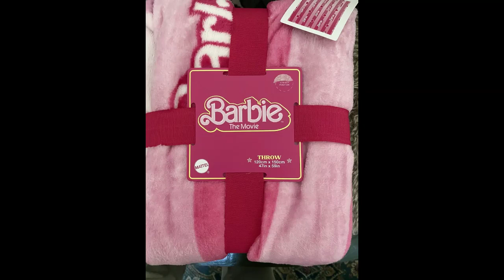barbie movie blanket design ideas - barbie movie blanket in a bag - barbie movie